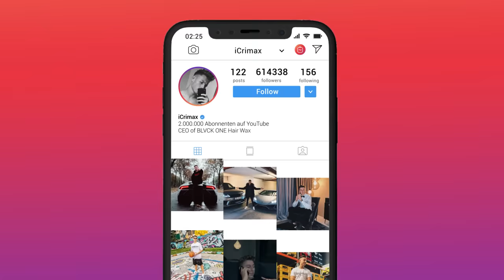Meist BEFRIEDIGENSTES Video zum anschauen vorm Schlafen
iCrimax reagiert auf Satisfying Videos